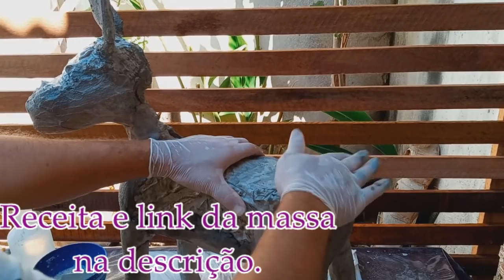Burrinho Florista - 2 - mais fácil de fazer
Olá pessoal.
Eu fiz outro burrinho de um jeito bem mais fácil para decorar o jardim ou canteiro.
Os materiais que usei foi: isopor ( de caixa de fogão ou geladeira), 4 pedaços de cabo de vassoura medindo 40 cm, arame comum, cimento, areia, pedaços de tecido,2 pote de margarina para fazer os floreiros, 2 pedras de aquário para serem os olhos, tinta a gosto.
Receita da massa: 500 g de cimento, 500 g de areia, misturar com água e sovar bem até obter a consistência desejada.